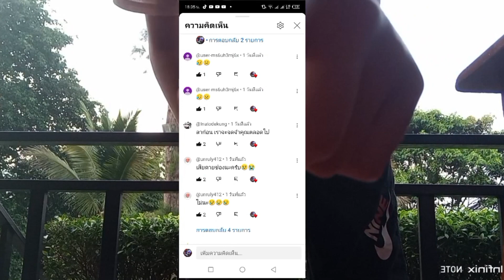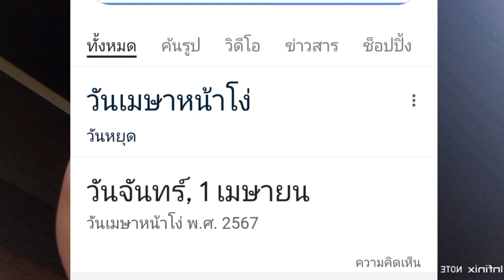April fool day!! 🎊🎈😂🙄🤡